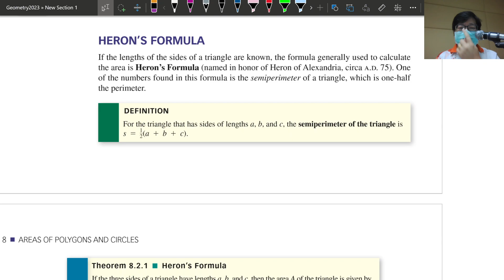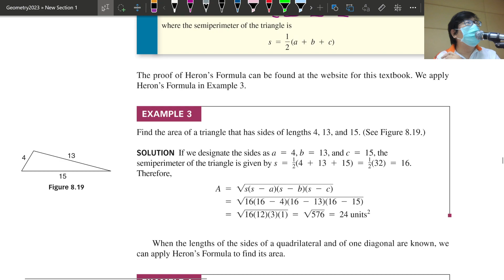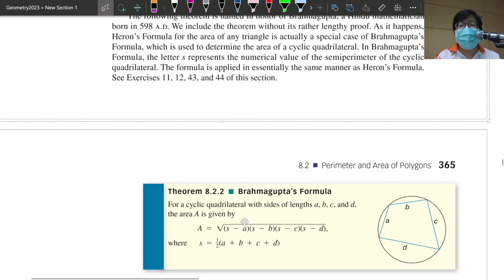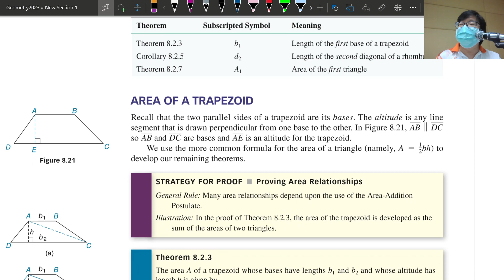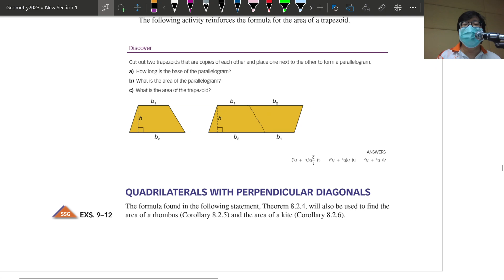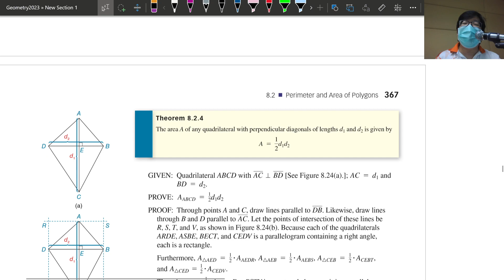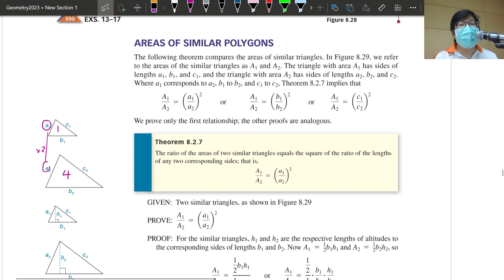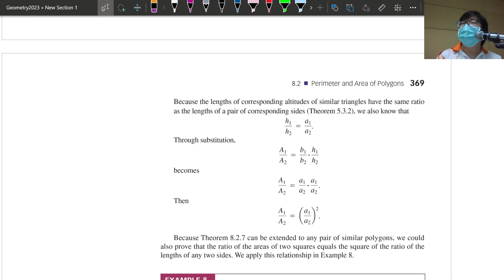Heron formula และ อัตราส่วนพื้นที่ของสามเหลี่ยมคล้าย